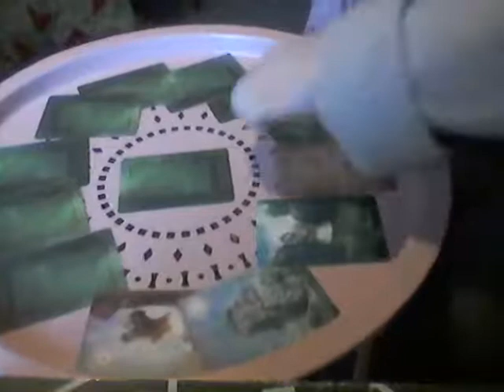virgo march 2020